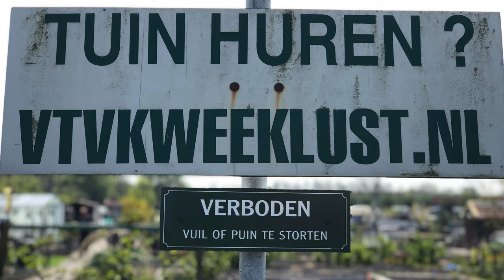Op bezoek bij VTV Kweeklust in de Griffioen in Middelburg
Leerzaam! Leuk! Groot! Gezellig! Dát zijn de steekwoorden die het eerste bij ons opkomen als we denken aan ons bezoekje van gistermiddag, aan Volkstuinvereniging Kweeklust. Op het perceel van de vereniging aan het Griffioenpad (een van de acht locaties in Middelburg) gaf Els Bostelaar ons een korte rondleiding.

Els is nog maar een paar maanden lid van Kweeklust, maar dat gegeven vonden we juist leuk. Hoe ervaart een nieuwkomer zo'n vereniging, die al meer dan honderd jaar bestaat? En hoe is het om te beginnen aan een moes- of volktuin als je nog niet zo gek veel weet van tuinieren?

Nou, het bevalt Els uitstekend. Iedereen helpt elkaar bij Kweeklust. De een geeft je wat stekjes, de ander voorziet je van tips en als je zelf nog niet zo veel tuingereedschap hebt kun je zonder problemen spullen lenen, ook van Kweeklust zelf.

We zijn enthousiast over veel dingen die we in de stad zien en horen maar je zal ons niet heel snel horen roepen dat we iets zelf ook willen gaan doen. Het is tof om te zien hoe mensen genieten van een sport of een hobby, maar wij kiezen doorgaans voor onze eigen bezigheden. Maar zo'n eigen volkstuintje? Dat lijkt ons écht best leuk. We twijfelen vooral over alle tijd die er in kan gaan zitten. Dat moet je echt willen. én doen, anders wordt het niks.

Maar stel je toch eens voor: de contributie is maar vijf euro per jaar en voor de grond betaal je maar dertig cent de vierkante meter. Voor een paar tientjes per jaar heb je dus een enorme lap tot je beschikking en kun je los met alle denkbare groenten en fruit. Els liet ons bewust ook een tuin zien die álles heeft. Je zou het bijna als een vakantieverblijf gaan zien. Maar dát is dan weer niét de bedoeling op Kweeklust. Je kunt er best een kopje koffie drinken, maar je mag er geen feestjes houden, om maar eens iets te noemen. Er is veel vrijheid, maar er zijn ook afspraken waar je je aan moet houden.

Kweeklust heeft nog percelen vrij op sommige locaties, maar eerlijk is eerlijk: dat zijn er niet meer zo gek veel. De coronacrisis heeft gezorgd voor veel nieuwe aanwas. Of dat ook allemaal volhouders zijn zal nog moeten blijken, maar als we het zo hoorden is het gros van de leden al vele jaren lid. Er zijn meer dan 500 tuintjes in de stad. Op de website lezen we: "De totale oppervlakte van de bij de vereniging in gebruik zijnde grond is circa 10 hectare, waarvan 2,3 hectare in eigendom en 7,61 hectare gepacht van de gemeente Middelburg."

Maar we houden het in ons achterhoofd, deze mogelijkheid. Komkommers en tomaten kweken op een klein dakterrasje gaat 'm ook niet worden. Áls we die groene vingers nog eens willen doorontwikkelen, dan biedt Kweeklust mooie mogelijkheden!

Meer informatie op Op Facebook is de vereniging te vinden in de besloten groep Moestuin Kweeklust Middelburg.

Bedankt voor de rondleiding Els!